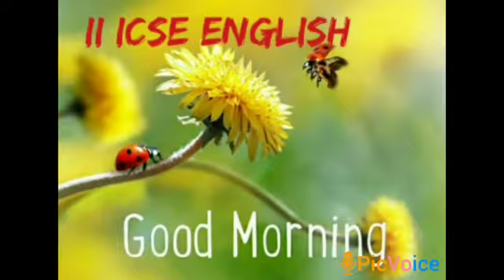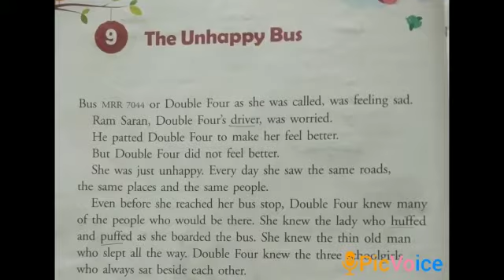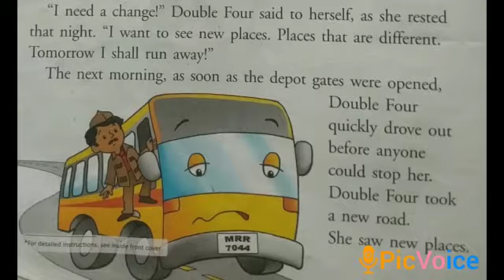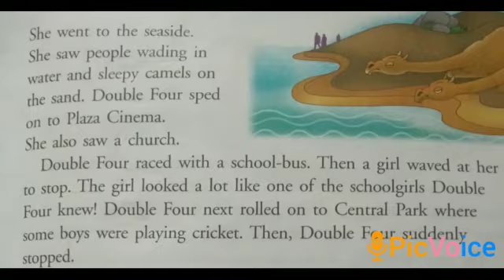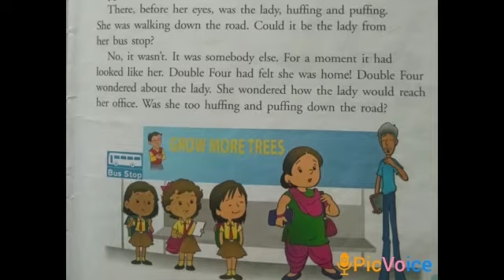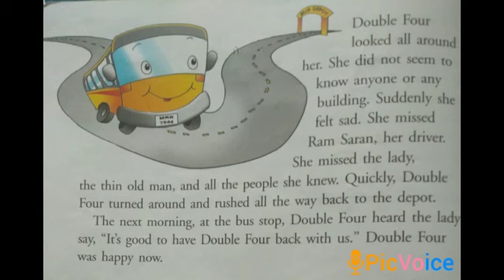II STD ENGLISH 16.2.21